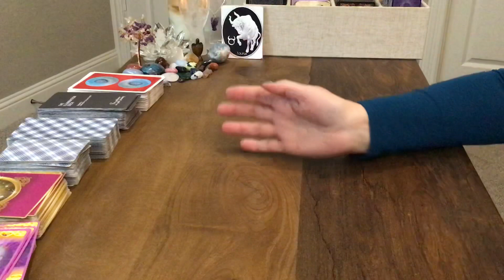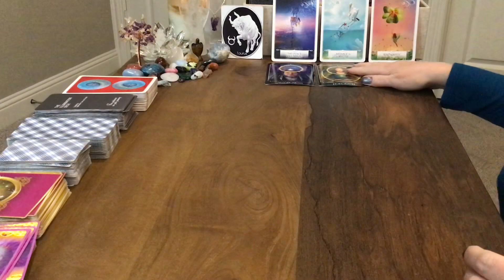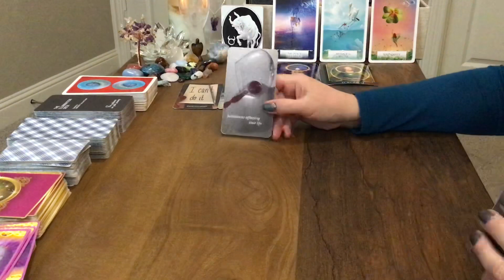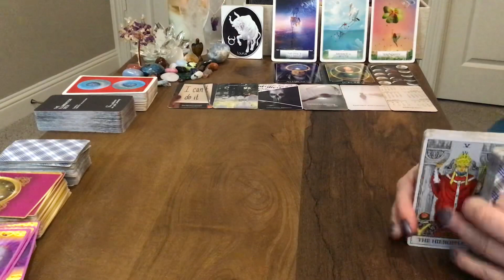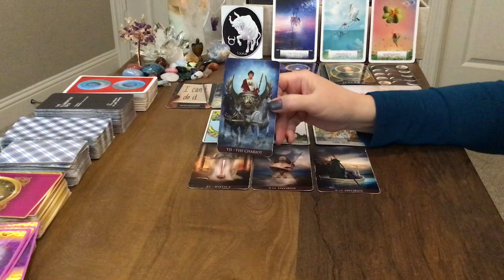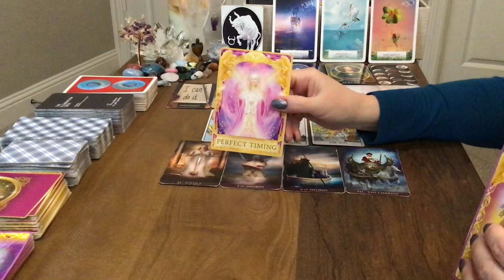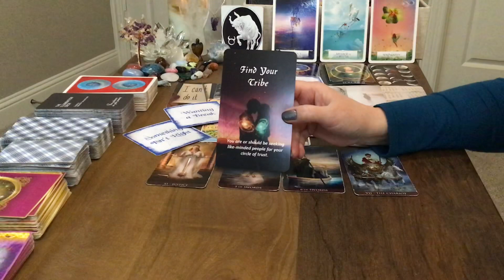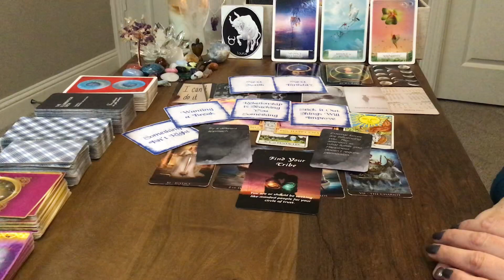TAURUS MARCH 2020 - Finding “home”: A necessary transition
This is a general reading for the sign of Taurus. For a personal reading or to purchase any of my oracle decks, please visit my Etsy shop